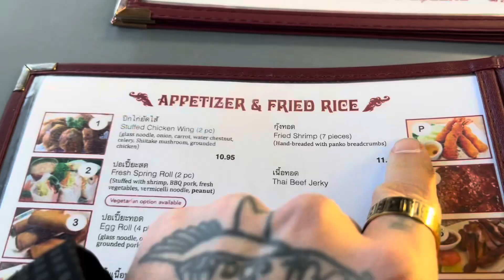Skateboarding, Thai Food & Cheesecake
I enjoyed some food with my friend Noah and skated familia HQ skatepark and Help skatepark.